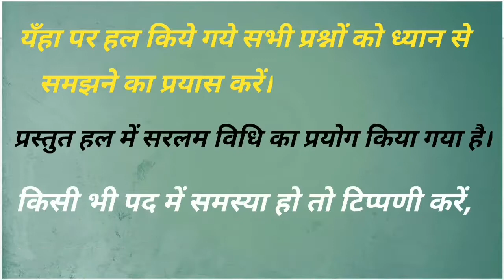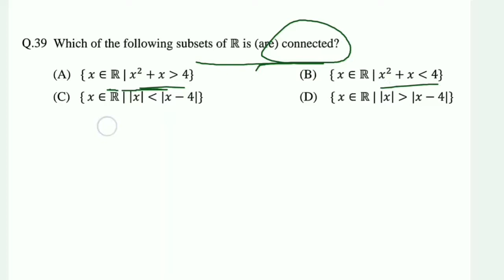IIT JAM 2018 Point Set Topology Complete Solution|Interior Point, Connected Set,Compact Set,Interval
Hello everyone in this video I explained the concept of point set topology by the questions which asked in iit jam  2018